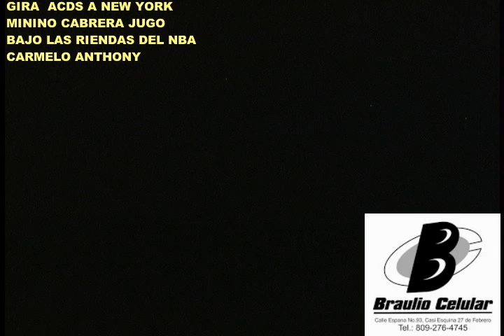CARMELO ANTHONY DIRIGE EQUIPO DONDE JUGO MININO CABRERA 2572014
LA ESTRELLA DE LA NBA ESTUVO PRESENTE EN EL PARQUE DEPORTIVO DE LA 143 Y LENNOX EN MANHATTAN